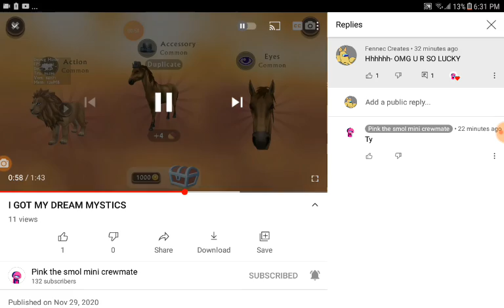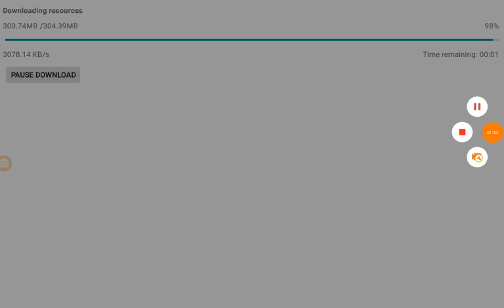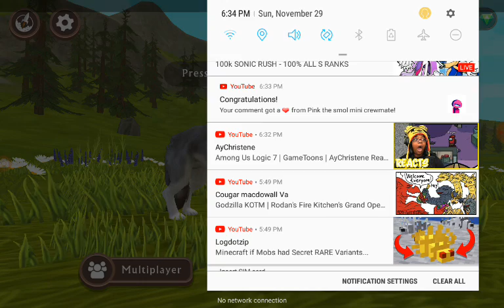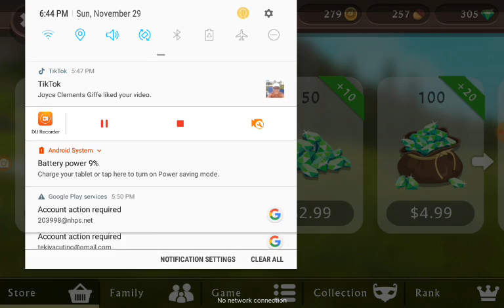tried and failed